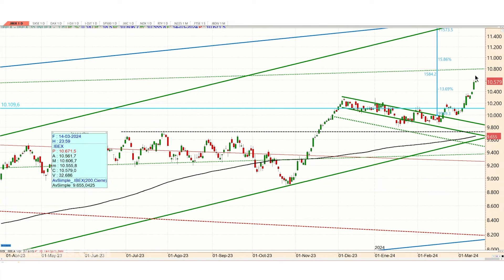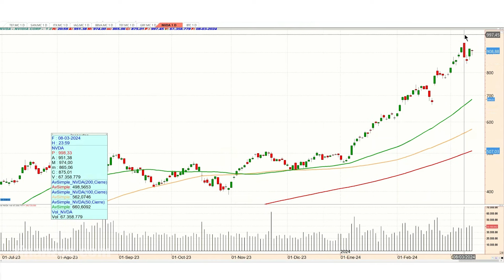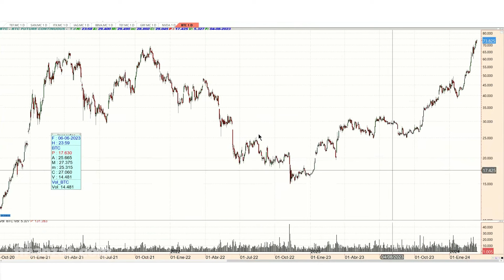El rally del IBEX 35 y el movimiento alcista parabólico que dibuja el bitcoin | finanzas.com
El IBEX 35 aceleró su estructura de continuidad alcista y se enfrenta ahora a la resistencia de los 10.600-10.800 puntos.
Por encima de este nivel, el patrón teórico del selectivo se proyecta hasta los 11.500 puntos, según explicó el director de análisis de la revista Inversión, Josep Codina, en ‘Hechos relevantes’, un podcast original de finanzas.com.

Entre otros valores, Codina analizó las perspectivas del bitcoin, que retrocedió ligeramente por debajo de los 70.000 dólares tras la reciente superación de los máximos históricos.
No obstante, con los flujos de fondos que han entrado en el mercado en los últimos meses, gracias a la aprobación de los ETF, la criptomoneda podría realizar incluso un movimiento parabólico con fuertes implicaciones alcistas.

Además, Codina revisó las perspectivas de otros valores como BBVA, Telefónica, IAG, Grifols y Nvidia.